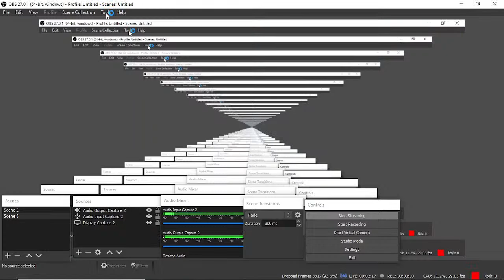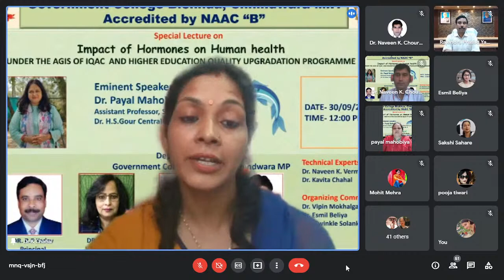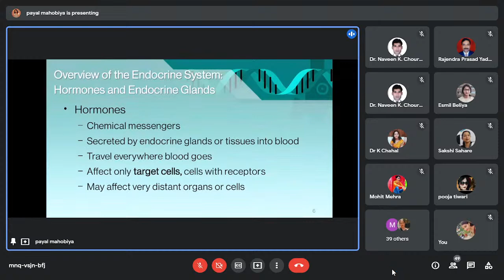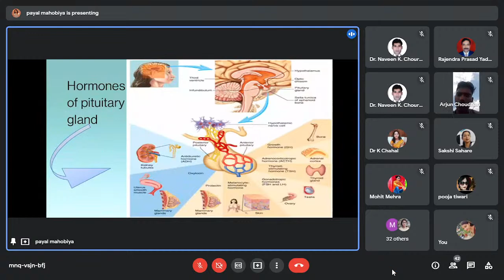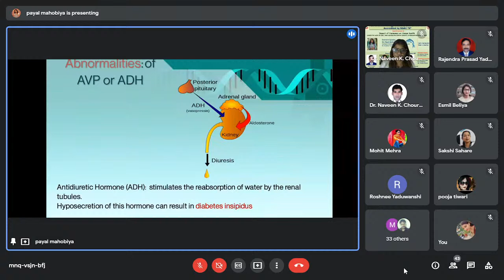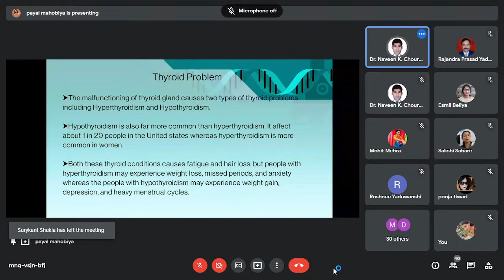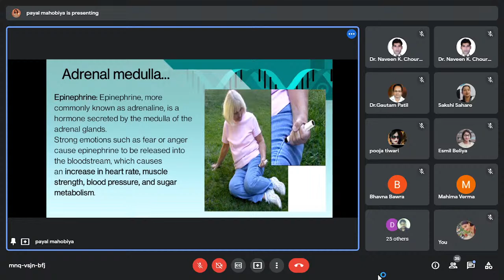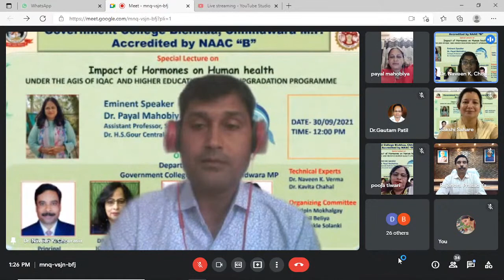Online Lecture Series on “Impact of Hormones on Human Health “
Department of Zoology, Government College Bichhua Chhindwara (M.P),
 is organizing an Online Lecture Series on “Impact of Hormones on Human Health “
On 30th September 2021 (Thursday) at 12.00 PM